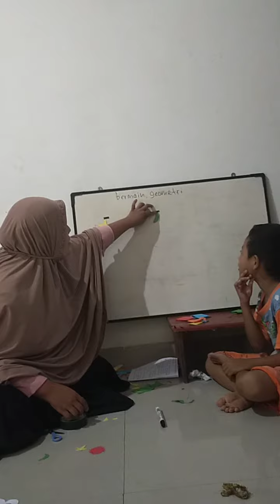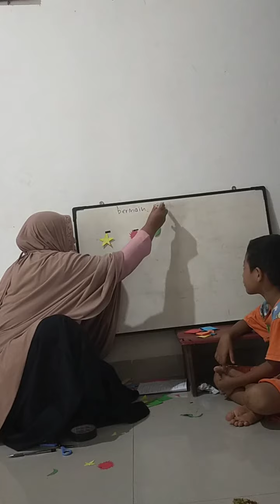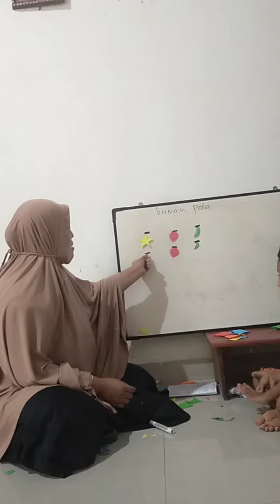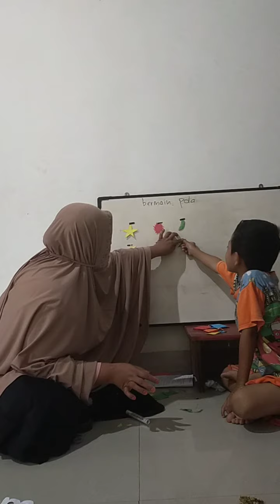Bermain Pola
Didalam video ini seorang guru mengajak anak didiknya untuk menempel pola  yang SDH ada dipapan dan gurux menunjukkan gambar matahari bulan bintang, dan guru menyuruh anak didikx menempel sesuai gambar yg disebut gurunya.